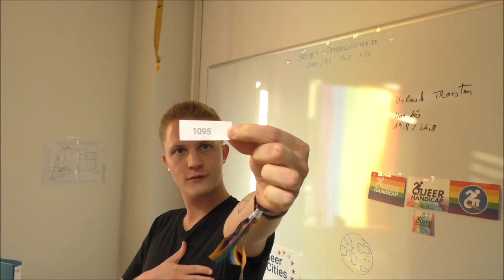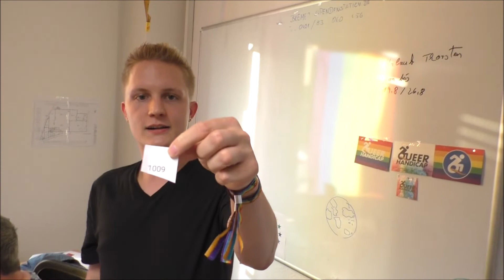3 Freikarten gehen an Yvonne, Hans und Kevin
Gewonnen haben:

1077 Yvonne aus Bremen
1095 Hans aus Berne (leider haben wir bei der Ziehung nicht mitbekommen, dass wir den Namen der Bestellnummer 1059, Arnold aus Bremen, vorgelesen haben und nicht die 1095 "Hans aus Berne") auch wenn 1095 gezogen worden ist.
1009 Kevin aus Bremerhaven

Wenn Du mehr zu unserem Shop erfahren möchtest, empfehlen wir dir den Link zu beachten und freuen und auf dein Feedback